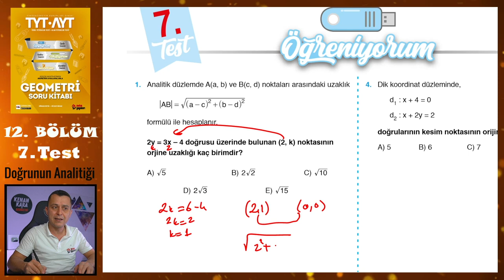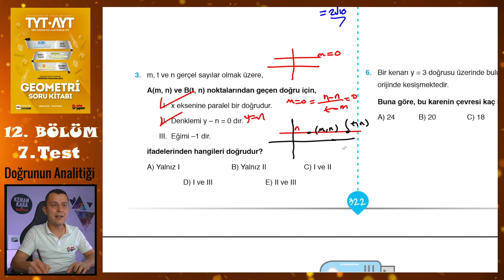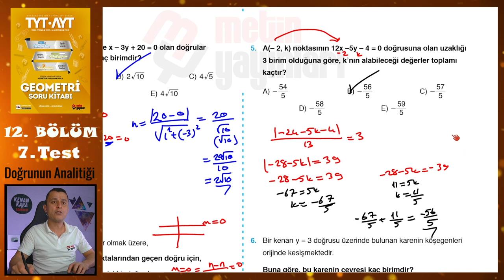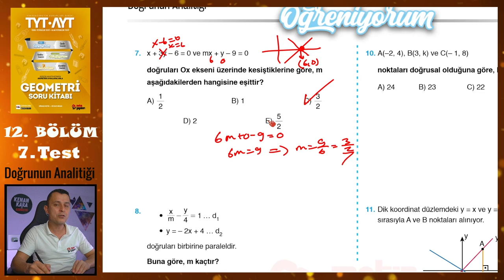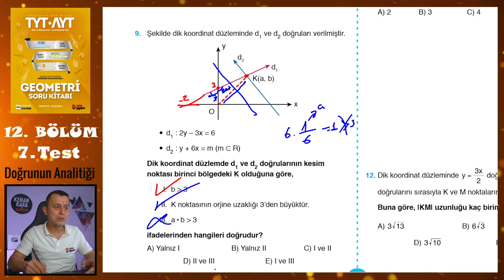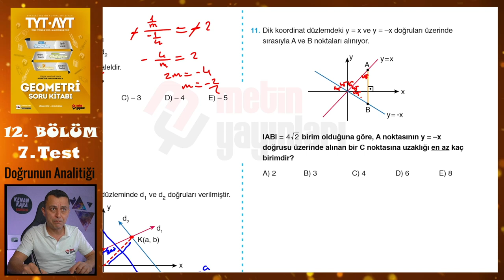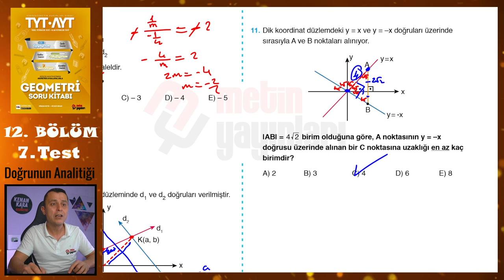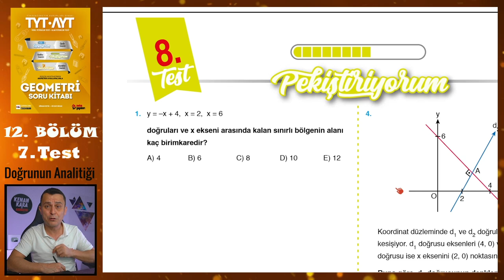7. Test | 12. Bölüm | Doğrunun Analitiği | METİN YAYINLARI